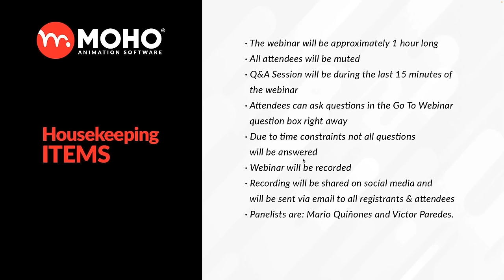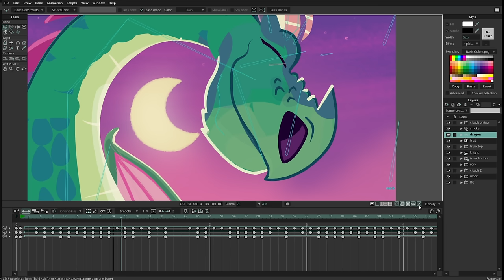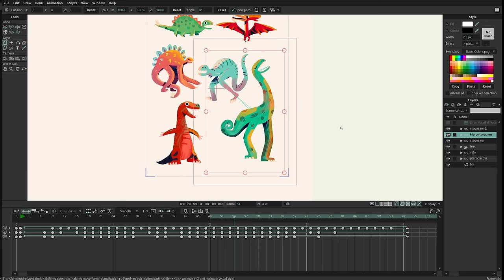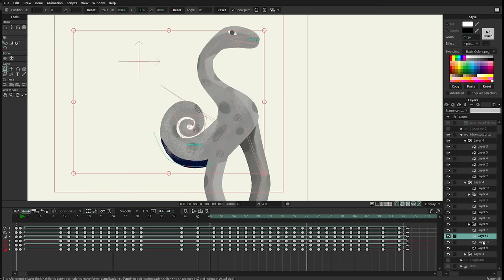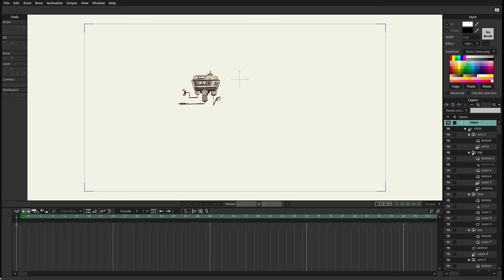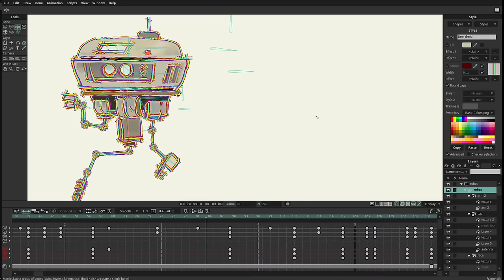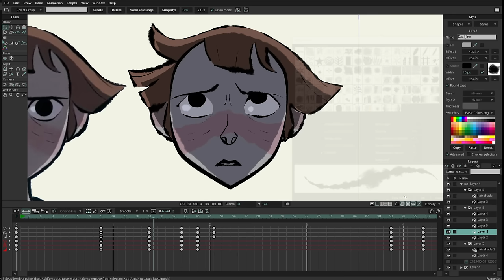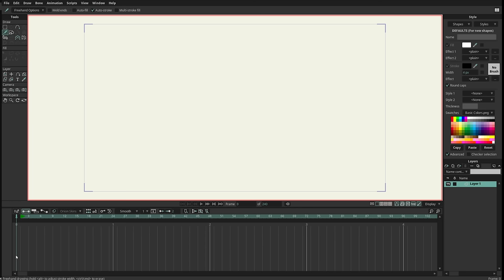Webinar – Are those really vectors? Giving your animation a natural look with Víctor Paredes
Watch this webinar recording with Moho’s Product Manager, Víctor Paredes.In this webinar, Víctor will teach how to create characters with all the advantages of vector animation, but giving them a natural illustration look. With the unique drawing and animation features coming with Moho 14, these techniques can be used to animate many different illustration styles! Following the presentation, there will be a Q&A session.

Víctor Paredes is a Chilean journalist, animator and Moho Product Manager. He has worked as Moho Animator in “Wolfwalkers” (Apple TV+) and as Moho Animation Supervisor in “My Father’s Dragon” (Netflix), Star Wars Visions - Screecher's Reach" and the movie "Puffin Rock and the new friends". In Chile, he has also been a screenplay writer and animator volunteer in many political projects and NGOs.

Artwork used in this webinar:

- Dragon and Knight illustration by Chris Chatterton
- Poorly researched dinos illustration by Jarom Voguel
- Droid example and human character are from the short Screecher's reach, created by Cartoon Saloon for Star Wars Visions Volume 2, (C) 2023 & TM Lucasfilm Ltd. LLC.
- T-rex illustration by Fran Bravo

00:00 Introduction
00:58 Examples of natural looking vectors
09:52 Basic Styles concepts
11:50 Starting an empty project with no Styles
12:14 Importing the T-rex image
13:27 Creating two Styles for drawing the T-rex
15:52 Drawing with Styles
18:28 Drawing the texture
22:43 Line boil settings
24:52 Drawing the rest of the body
28:49 Rigging the t-rex
31:09 Setting up the target bones
32:19 Link Bones
35:00 Rigging the mouth
38:28 Adding a smart bone to the mouth
31:09 Setting up the target bones
41:00 Animating on 1s
42:38 Animating on 3s
43:37 Set the timeline markers on 3s
44:14 Animating the walk cycle on 3s
50:04 Adding Squash and Stretch
51:35 Modifying the styles
52:36 Smart boil
54:00 Q&A